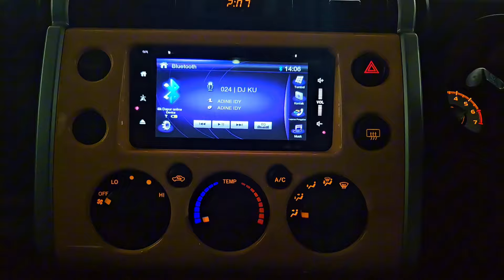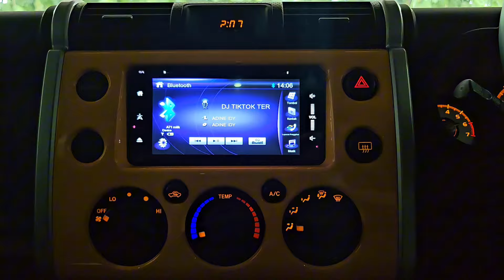PENASARAN AUDIO DI TOYOTA FJ CRUISER JAPAN SPEC EDITION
TONTON FULL DETAIL VIDEONYA

BAGI CARI HARDTOP MODEL TERBARU INI KITA ADA STOCKNYA BOSKUH

Untuk video review unit ini bisa tonton di youtube tams channel

* Toyota FJ CRUISER 2017
* PAJAK 05.24 Plat L Surabaya nopol cantik
* TIPE Japan Spec yg banyak dicari temen" semua
* Kondisi Mobil Seperti baru dari bagian chasis

KONDISI FULL ORIGINAL CAT BARANG TIDAK ADA MINUS

YOUTUBE : TAMS CHANNEL UNTUK REVIEWNYA

Penasaran unitnya ada reviewnya nih di youtube tams channel detailnya

UNTUK HARGA DIATAS PAKET KREDIT